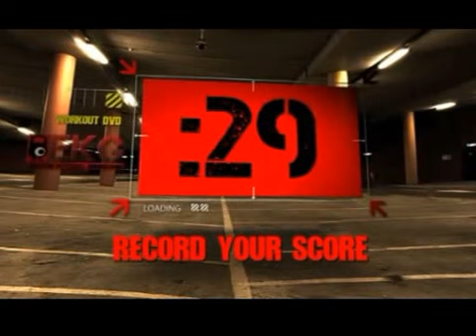KETTLEBELL PRE TEST 1 & 2 Set 3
EKG